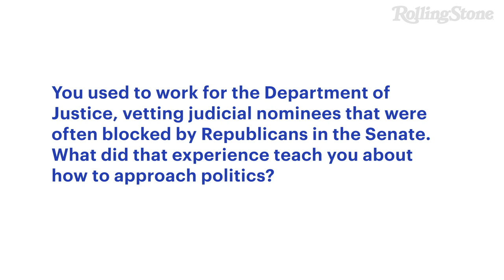Mondaire Jones on Medicare for All, The Green New Deal and Canceling Student Debt | The Next Wave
Mondaire Jones is a 33-year-old New York Democrat who this summer won a hotly contested primary to all but ensure he’ll win the state’s 17th Congressional District, which covers a suburban area just north of New York City. Jones, who is black and openly gay, was raised in public housing by a single mother whose family fled the Jim Crow South. He understands the imperative of legislating for the marginalized because he came from the margins himself. It’s what led him to support Medicare for All, the Green New Deal, canceling student debt, and other progressive positions aimed at closing the gap between the haves and the have-nots.

A Harvard Law School graduate who worked in President Obama’s Justice Department, Jones was wary of running for office until he saw fellow New York City progressive Alexandria Ocasio-Cortez shock the nation by unseating longtime Rep. Joe Crowley a few miles away in the 14th District. “I came to the conclusion that I, too, could do that based on what I had to offer my district and the country,” Jones tells Rolling Stone. “And frankly I was really upset at people in Congress who were not fighting hard enough for the things that we say we believe in as a Democratic Party.”